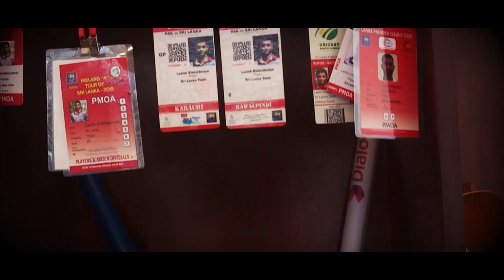Back 2 School (Strictly 4 Teens) - Lasith Embuldeniya (Episode 03)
Back 2 School (Strictly 4 Teens) is a program uploaded on our YouTube channel every Sunday.

Every Sunday on Back 2 School (Strictly 4 Teens) we bring you a figure who is familiar with the teens to ask him a few questions about his or her school life.
On this week's Back 2 School (Strictly 4 Teens) we are featuring the Sri Lankan sensational left arm spinner from Royal College.

Hope you enjoy the program!!!
P.S Catch Sasvi with Top 10 Trending (Sri Lanka) this Friday and Back 2 School (Strictly 4 Teens)
Episode 04 coming to you next Sunday.
Back 2 School (Strictly 4 Teens)